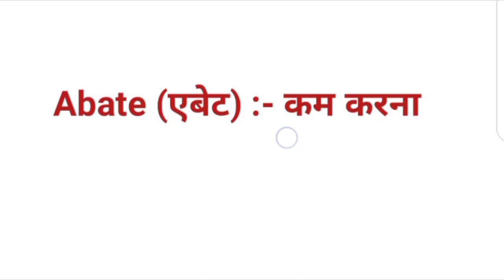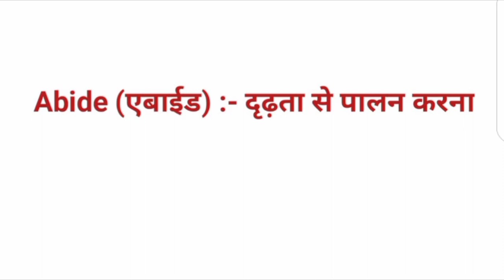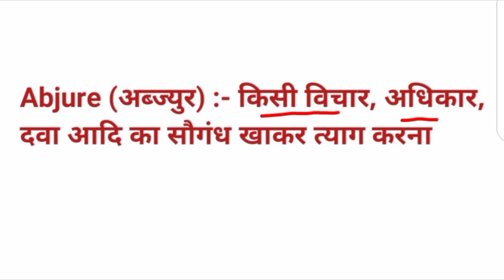A से शुरू होने वाले शब्द। Ability को हिंदी में क्या कहते हैं। Ability ko Hindi mein kya kahate Hain.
A से शुरू होने वाले शब्द
ability को हिंदी में क्या कहते हैं।
Ability ko Hindi mein kya kahate Hain.
Abaft ko Hindi mein kya kahate Hain.
Abate ko Hindi mein kya kahate Hain.
Abbreviate ko Hindi mein kya kahate Hain.
Abhor ko Hindi mein kya kahate Hain.
Abide ko Hindi mein kya kahate Hain.
Abject ko Hindi mein kya kahate Hain.
Abjure ko Hindi mein kya kahate Hain.
Ablaze ko Hindi mein kya kahate Hain.
Ablution ko Hindi mein kya kahate Hain.
english kaise sikhe( अंग्रेजी कैसे सीखे
english kaise sikhe ( अंग्रेजी कैसे सीखे) आसान तरीके से
english kaise sikhe bolna aur padhana